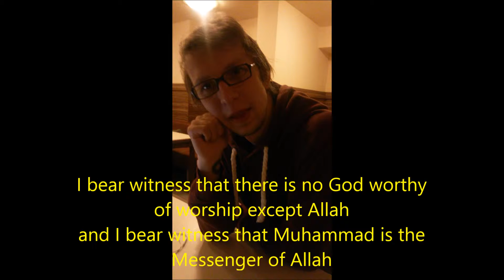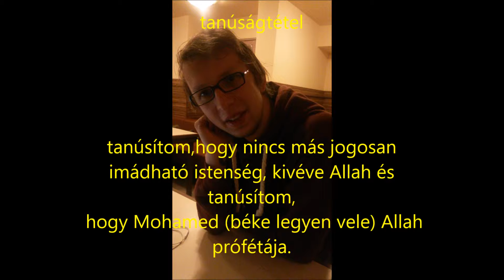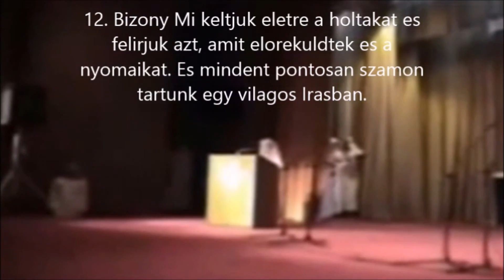Magyar áttért az iszlám hitre, miután a beszélgetés az igazság . "Újságíró"